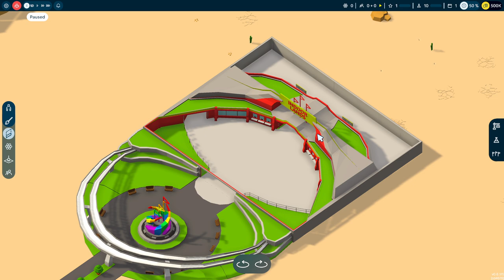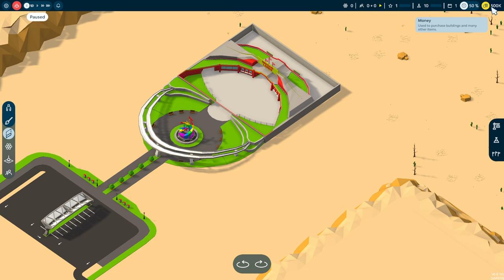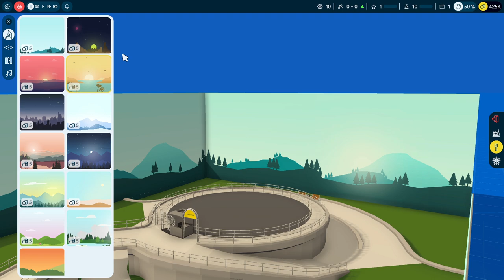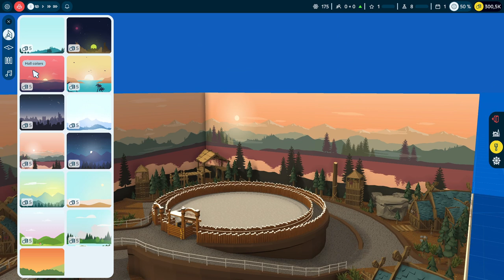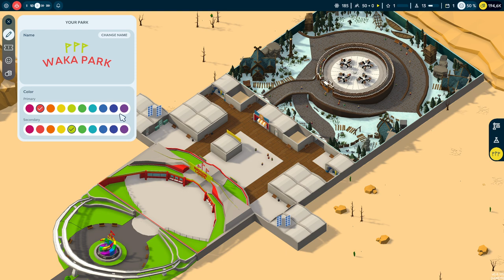Construindo meu PARQUE DE DIVERSÃO | Indoorlands #01 - Gameplay PT BR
⚡ Nesta série em português PT BR jogaremos Indoorlands! Nesta série, apresentarei os primeiros minutos deste jogo e as principais mecânicas!